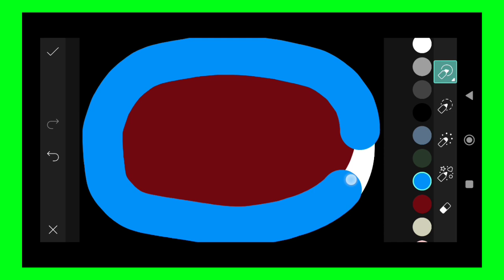Trending HDR video | A Screen Of Pure Pink sdc editing cc | Background | Bp Backdrop A380F K #100